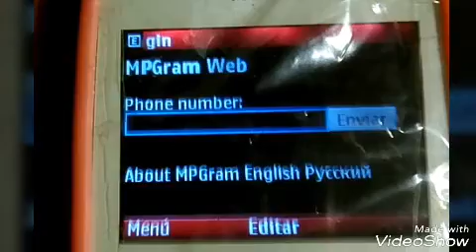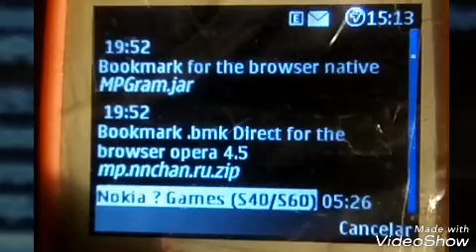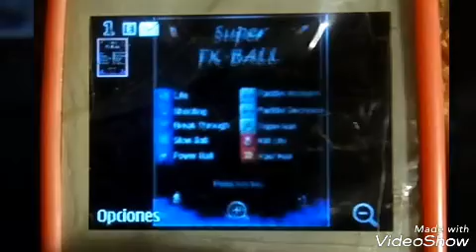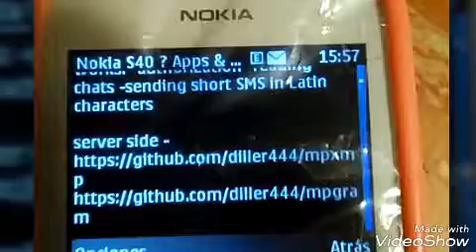MPGram web client cliente for para Old Devices Teléfonos antiguos example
(MPGram Web)
For old phones
Web telegram client for everything that have access to internet by shinovon (arman) & Damir Kot

(MP Gram Web)
For old phones
Web telegram client for everything that has access to internet by shinovon (arman) & Damir Kot